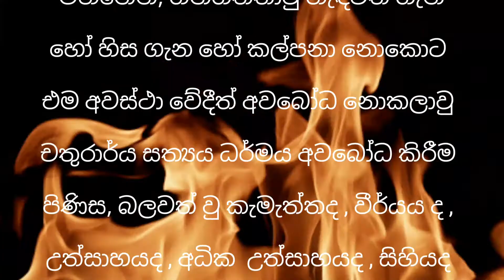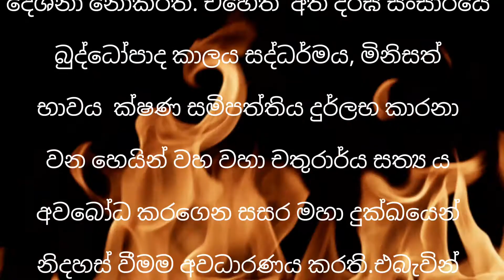punchi bana kathawak